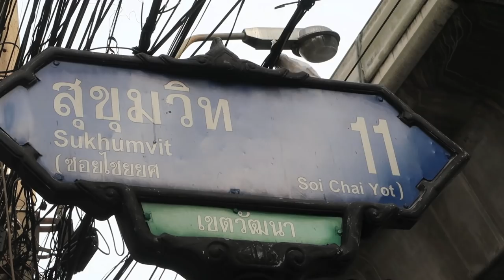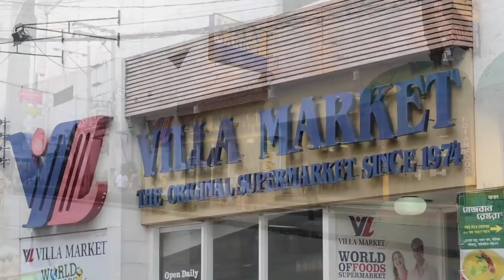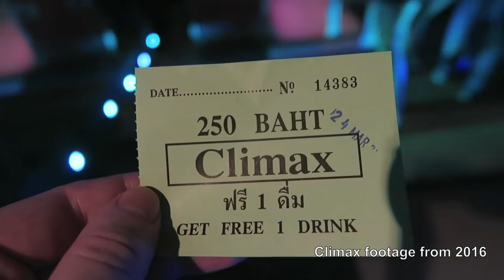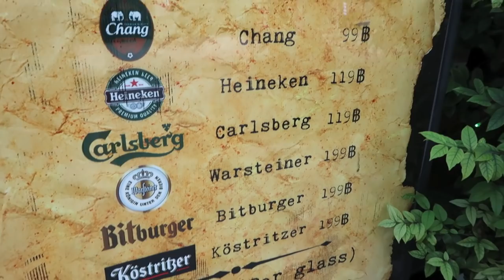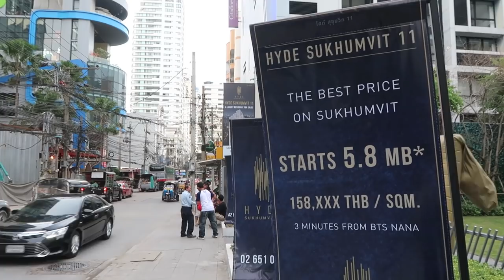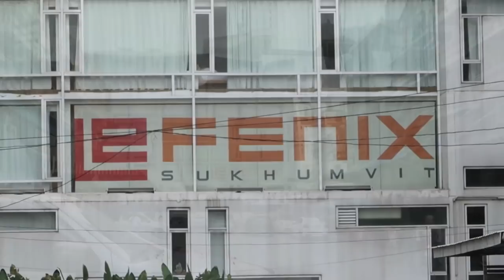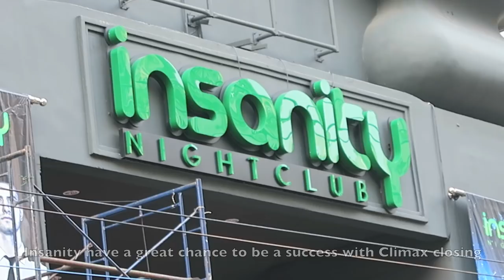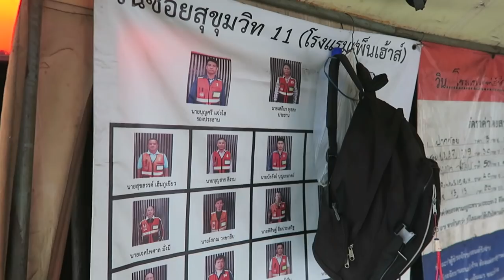Sukhumvit Soi 11 Walk Around, Bangkok - Aug 2017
A video where I took a stroll up Sukhumvit Soi 11, Bangkok. I point out many bars, hotels, nightclubs etc... I've included some old footage to draw comparisons in some sections.

 Soi 11 was always my favourite place to stay in Bangkok when I used to visit on holiday because it is 10 minutes walk (or a short taxi ride) to both Nana and Cowboy, and the better clubs were on your doorstep.

If you are thinking of booking a Soi 11 hotel then make sure to read this guide on the website with essential booking tips

Parts of this video include:
0:04 Skytrain, and start of Soi 11
1:49 Grand Swiss Hotel
2:30 Zanzibar Restaurant
3:01 Villa Market - Best Supermarket with high quality produce
3:30 Former site of Cheap Charlie's Bar (with a 2016 pic for comparison)
3:54 Overbuilding of condominiums around Bangkok Skytrain stations
including one where units start at $900k
5:44 Suk 11 hostel
6:40 Rosabieng open air restaurant
7:07 Ambassador Hotel
7:19 Climax Nightclub is closed (old footage from 2016)
8:51 Pomodoro Italian restaurant
9:48 Old German Beerhouse
10:10 Pizzeria Limoncello
10:20 Zaks Dining and Lounge
11:19 Sugar Club
11:28 Australian Pub
10:50 Salil hotel, one of the best boutique hotels in Sukhumvit
12:28 Hillary 3 and Ava bars
12:56 WTF moment of the vid
13:03 Mercure hotel and El Guacho steakhouse
13:39 More condominium projects
14:47 Citadines Apart'hotel & Mullis Irish bar
15:45 Oskar Bistro
16:10 Aloft hotel and Levels club
17:38 Le Fenix hotel
18:28 Holiday Inn Express
18:39 Brew bar (craft beers) and Daniel Thaiger burger booth
19:10 Chilli Culture Thai Kitchen Restaurant
19:40 New Insanity club & how it looked a year ago
20:49 Firehouse burgers, still a decent place to get your burger fix
21:01 Former site of Q Bar
21:20 Apoteka bar
21:33 Brasserie Cordonnier, newly opened French restaurant
23:34 Fraser Suites 5-star serviced apartments, including Charcoal Indian restaurant and Above Eleven rooftop bar
24:46 Mototaxi ride from Fraser Suites to Sukhumvit road (20 baht)
27:28 Outro showing the alley between Soi 3 and Soi 11

Additional notes:

 A lot has changed in Bangkok since the summer of 2016. All over the city street food carts and restaurants are being driven out in a move to make the elite more money. On soi 11 many of the street food carts have been replaced by permanently parked vans and taxis.

 Condominiums in Bangkok are being built at breakneck speed, especially around the Skytrain and MRT stations. There is a land grab too, where older buildings are being bought up, demolished, and held for future condominiums to be built. At some stations such as On Nut and Udom Suk they have overbuilt condos so much that the local infrastructure can't cope at rush hours.

 Due to this overbuilding there is almost no resale market in Bangkok for these condos, as prospective buyers simply buy the new units. Bangkok condos are often not the best long term investments, as many suffer ongoing problems by being poorly designed, poorly built, and have bad property management agencies. The oversupply means that selling for a profit is very hard to achieve.

 Cheap Charlie's is gone as was the nice row of restaurants in the alley behind.

 Bangkok is fast losing it's rugged character and charm. It's conceivable in the future bar areas like Soi Cowb0y, Soi Nana and other nearby tourist places will be put under pressure with sky high rents and the land grabbing condo developers might swoop in one day. Soi 11 might be all condos and hotels one day too, as who wants noisy nightclubs and bars on their doorstep?

Soi 11 and pretty much anywhere in Bangkok potentially can have nearby construction noise. I would advise anyone to check the latest Tripadvisor Hotel reviews to see if noise is a persistent problem where you are staying. When checking in to your hotel if there is nearby construction simply request a quiet room away from the noise to minimise potential disturbance.

Insanity Club, a lot of investment has been made here. They are trying to recreate the premium club experience of Vegas or Ibiza by getting international DJs in etc... Whether it will work or not in the long term is anyone's guess. The EDM music they play is very loud inside. It seems busy right now as Soi 11 is gridlocked every night from midnight to 3am around that corner. No flip flops allowed for guys.

Fraser Suites. If you're visiting Bangkok in Sept/Oct/Nov 2017 then right now you can get rooms for around $76 a night which is great value as they usually start from $115.